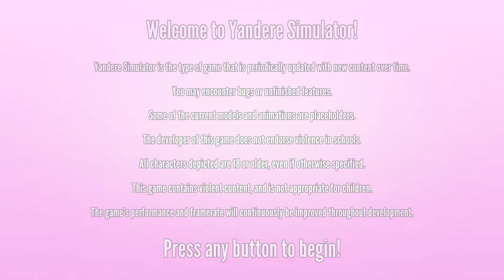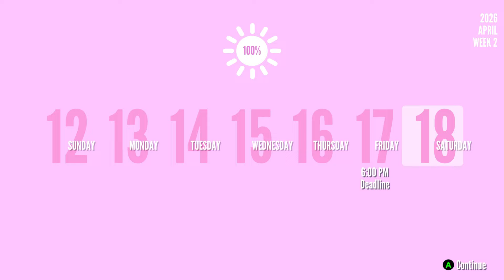Skipping Rivals With The "Part-Time Job TO Calendar Quit!" Trick | Yandere Simulator (May 3rd 2024)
Get a job girl they said, and so she did!

-How this works is that the game still thinks its night time when you quit the game at the calendar!